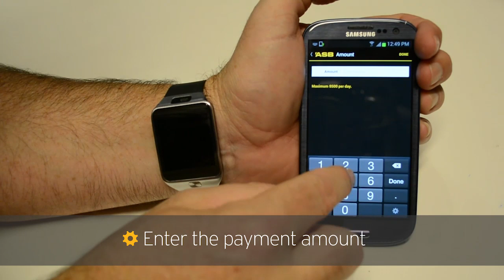Mobile banking with smartwatch | ASB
Find out how ASB's Mobile Banking App is becoming integrated with next generation wearable devices.